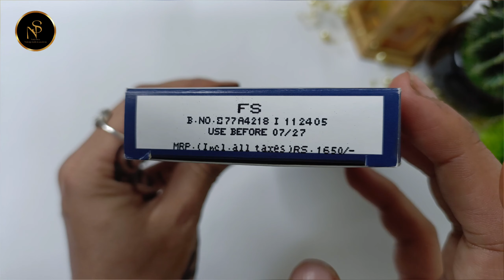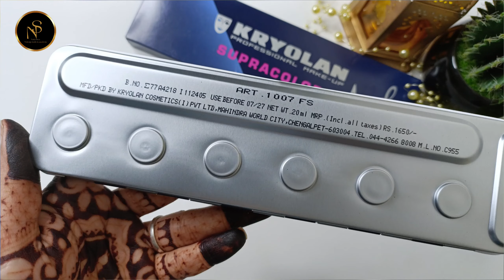Kryolan supracolor FS palette review || Swatches || details of kryolan supracolor foundation pallate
Kryolan Supracolor Palette - Fs on Nykaa